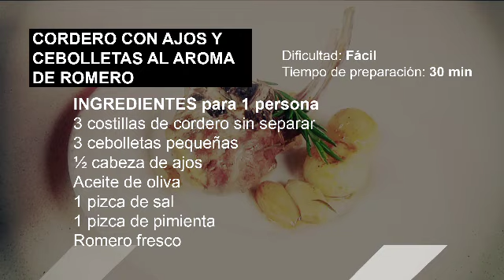Lékué TV | Asador al vapor | Receta: Cordero con ajos y cebolletas al aroma de romero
CORDERO CON AJOS Y CEBOLLETAS AL AROMA DE ROMERO
INGREDIENTES para 1 persona:
3 costillas de cordero sin separar
3 cebolletas pequeñas
 ½ cabeza de ajos
Aceite de oliva
1 pizca de sal
1 pizca de pimienta
Romero fresco
PREPARACIÓN: Pelar las cebolletas y la media cabeza de ajos, introducir en el Asador al Vapor y cocer en el horno durante 10min a 180ºC. Abrir el asador e introducir el costillar quitándole previamente algo de exceso de grasa y repelando ligeramente las costillas. Cocer durante 20-25min a la misma temperatura. Dejar reposar 5 min con el estuche cerrado y ya fuera del horno antes de degustar.